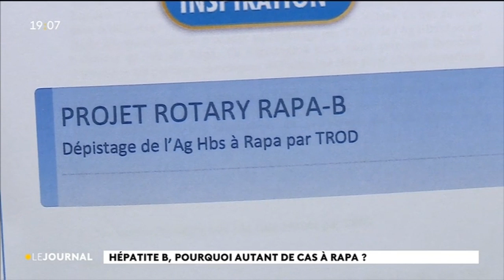Pourquoi y a t’i autant de cas d’hépatite B aux Australes ?